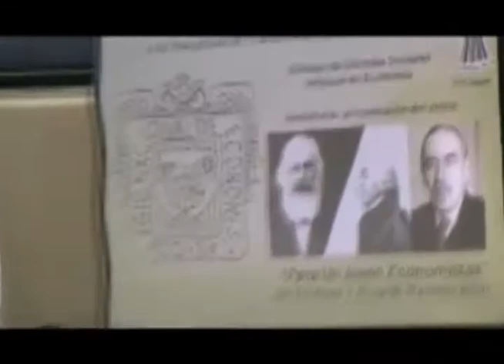Cano Vélez Asiste a la presentación del video "Para un Joven Economista"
El Colegio Nacional de Economistas y la Facultad de Estudios Superiores Aragón, presentaron  el video "Para un Joven Economista" del profesor J. Ricardo Ramírez Brun... Pensando en el ser para saber y trascender.

El evento contó con la participación del Dr. Orlando Moreno Pérez, Prof. De historia del pensamiento económico, el Dr. Iván González Molina Prof. De Historia económica de la facultad de economía y el moderador y presidente del colegio nacional de economistas Jesús Alberto Cano Vélez.